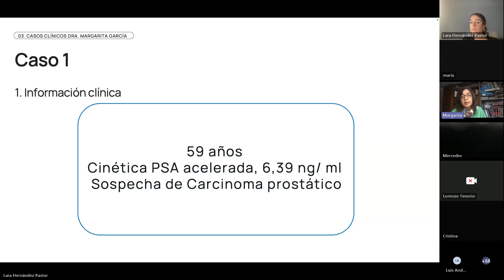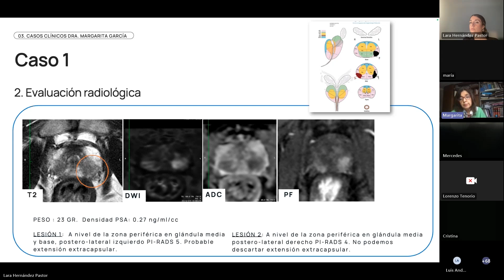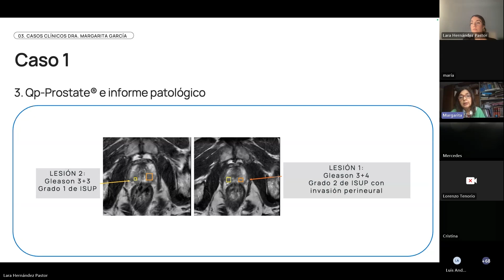Webinar SERAM | Case 1 | Dr. Margarita Fontes & QP-Prostate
La Dr. Margarita Fontes nos presenta un caso clínico de sospecha de carcinoma prostático. La Dr.Fontes explica cómo se aplicó la tecnología de diagnóstico e imagen médica QP-Prostate® de Quibim.

0:00 Introducción
0:25 Evaluación radiológica
1:34 QP-Prostate ® e informe patológico